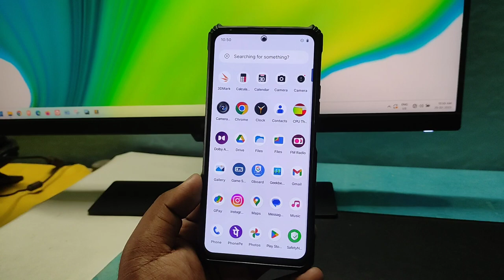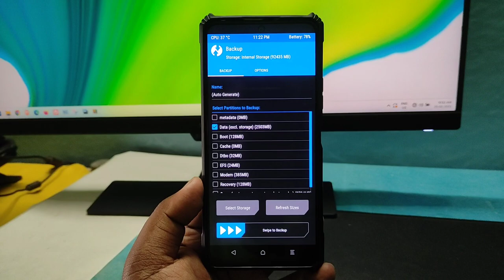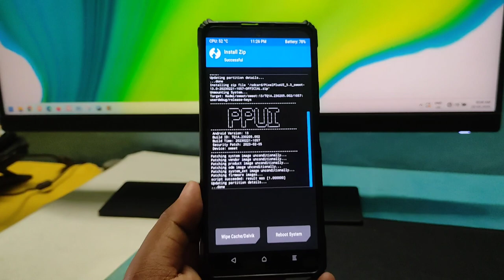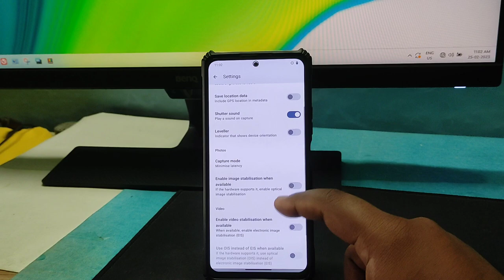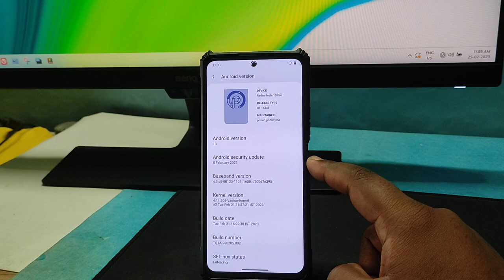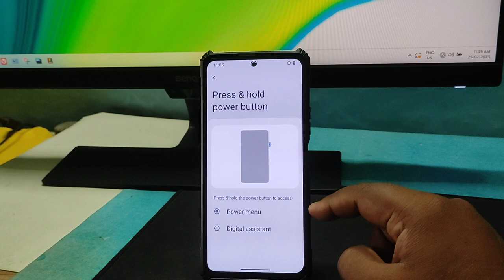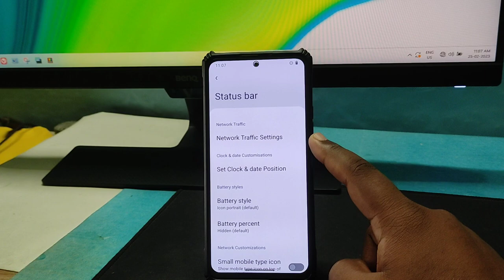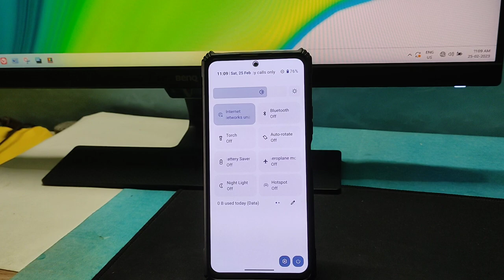How to Install Pixel Plus UI 5.3 on Redmi Note 10 Pro | TWRP Recovery | Android 13